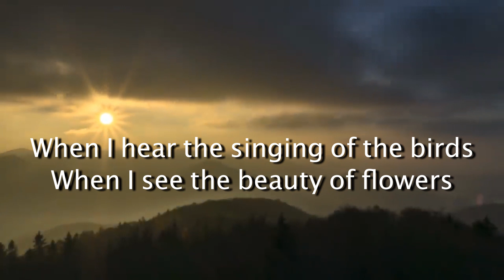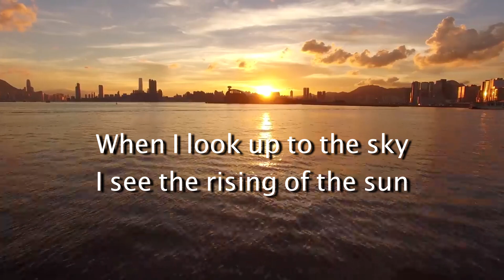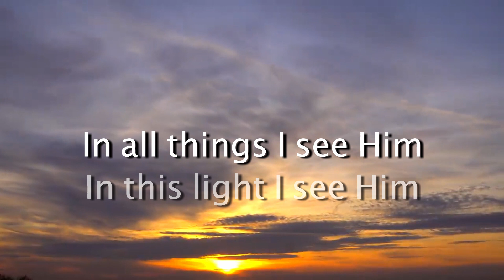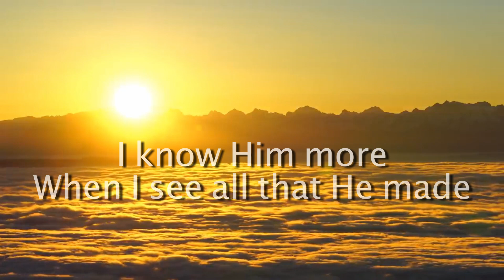Let There Be Light